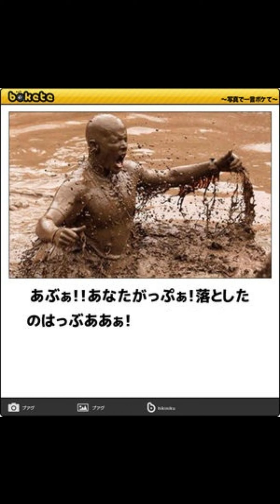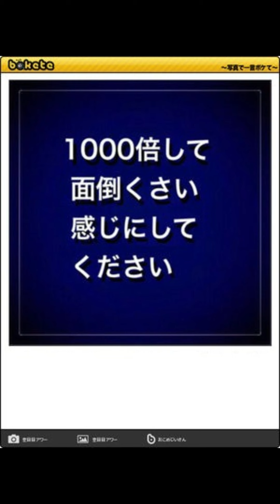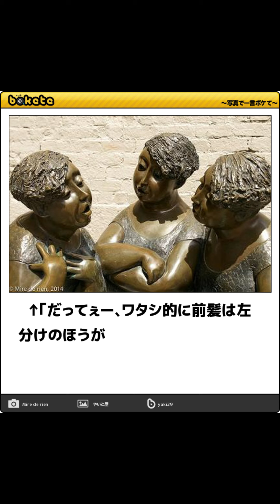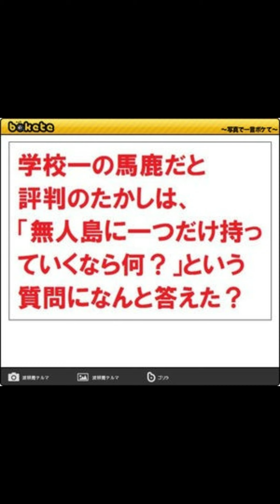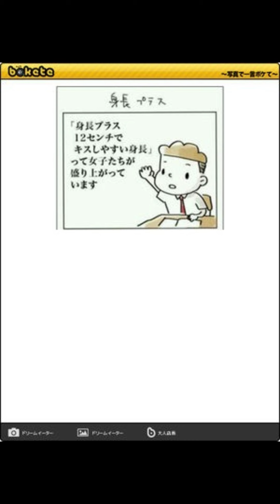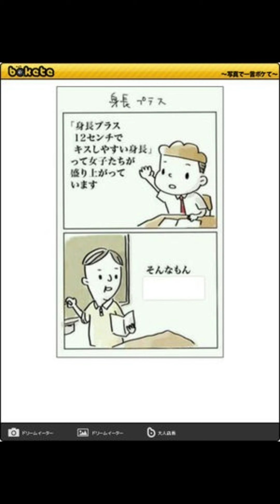「ボケて」シン・総集編！Part３０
この動画は「ボケて」に投稿されている方のボケを読ませていただいている動画です。

使用曲：「虹の根本まで」
使用BGMサイト：「BGMer」